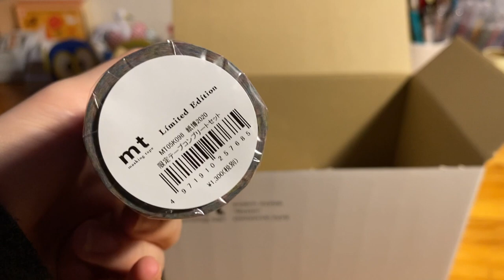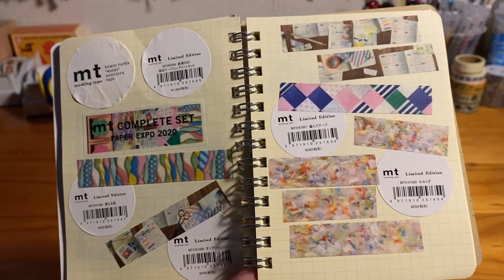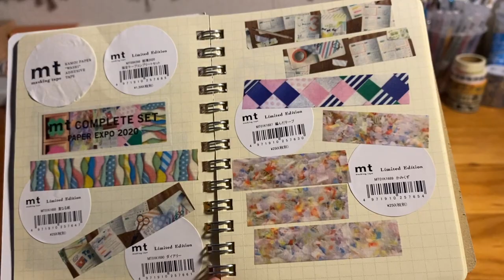紙博2020で購入したmtの紹介とマスキングテープジャンボリーの限定マステ✏️🗒✨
遅くなりましたが紙博の戦利品とマスキングテープジャンボリーでGETしていたマステの紹介です🙌

マスキングテープジャンボリーin新宿東急ハンズの動画↓